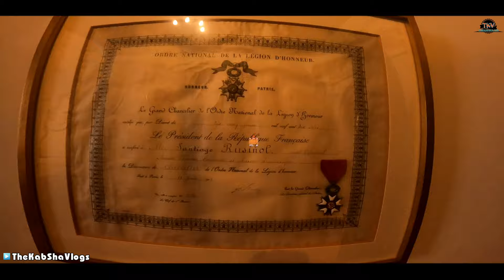SITGES | MUSEUM DE MARICEL | BARCELONA | CATALUÑA | ESPAÑA VLOG 2021..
In 1969, the Barcelona Provincial Corporation bought the building of Maricel de Mar to house the heterogeneous collection belonging to Doctor Jesús Pérez-Rosales (Manila, 1896-Barcelona, 1989), a well known gynaecologist and enthusiastic collector. A year later the Museu Maricel was inaugurated.

Made up of more than 3 000 items of varying origin, the collection includes Romanesque murals (like the Christ Pantocrator from Santa Maria de Cap d'Aran, dated in the twelfth century), examples of Gothic painting on wood (amongst them two pieces from the altarpiece of Sant Pere de Cubells), Renaissance carvings and altarpieces, Modernista and Noucentista sculptures by Josep Llimona (Distress), Enric Clarasó head of Child Crying, Joan Rebull (Rest, Dawn and Gypsy Child), Josep Clarà, Josep Cañas and Pablo Gargallo (The Reaper), six allegorical murals by Josep M. Sert on the First World War, along with numerous pictures and items of furniture, precious metal, ceramics and porcelain.